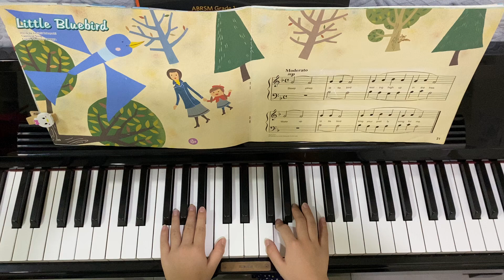JMC3 - LITTLE BLUE BIRD - TziaYeng